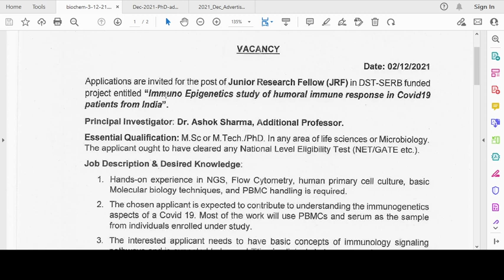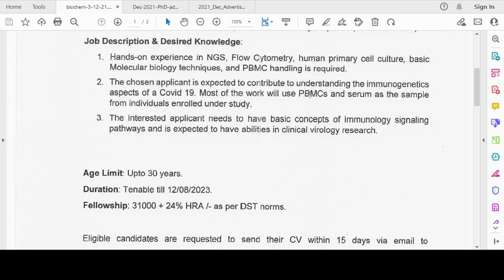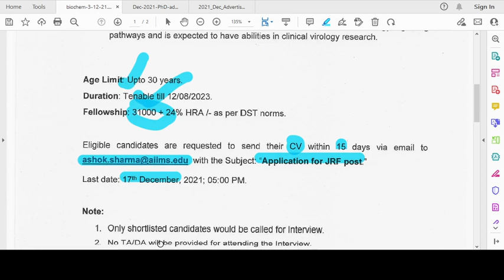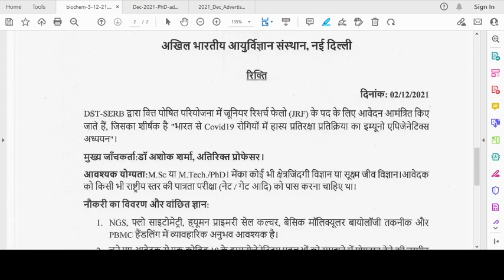Want to work in COVID 19??Apply for JRF Position Vacant in AIIMS!!M.Sc/M.Tech/Phd are eligible!!